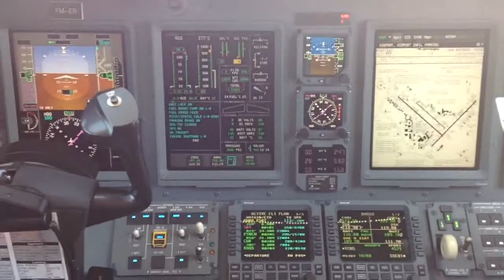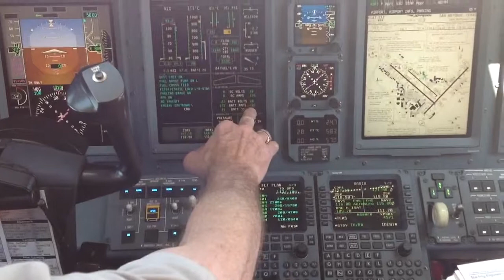Right Engine Start Up Sovereign